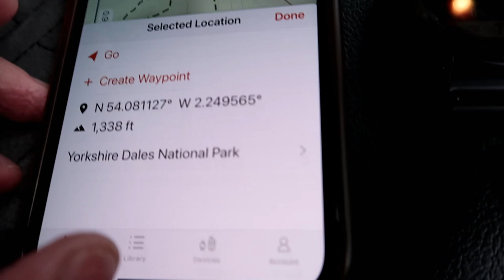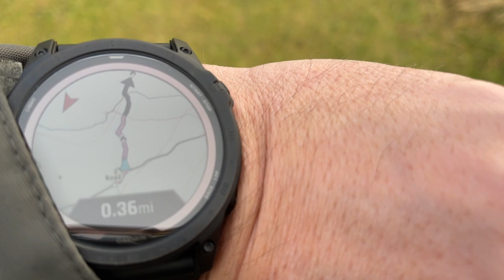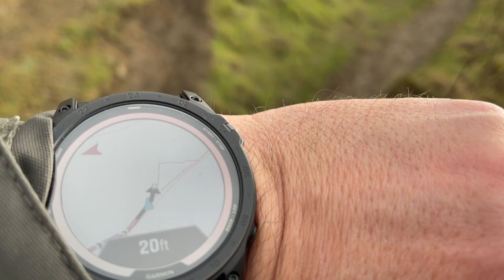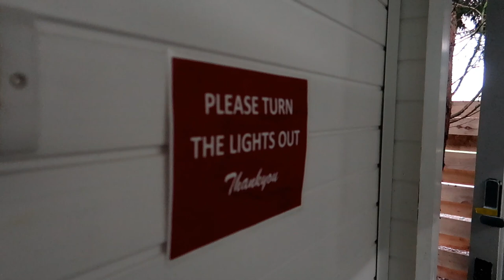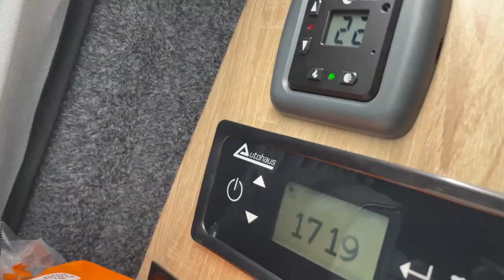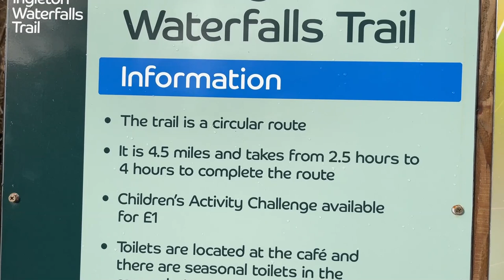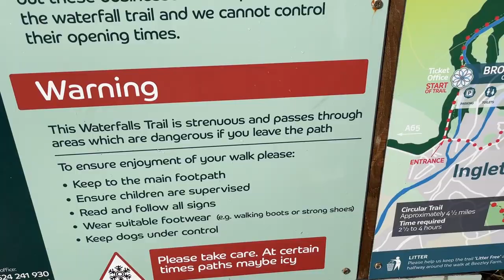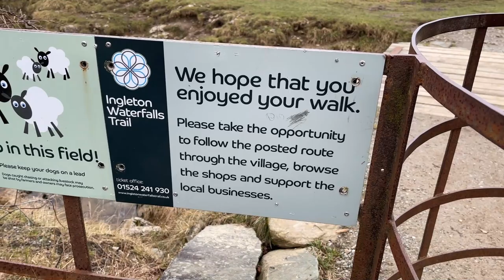Van Life Uk, In search of Caves and Waterfalls.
Hi  Hope your all well.

You join me on this one in the Yorkshire Dales, out in Kirk my trusty campervan, exploring some Caves on day 1. Parked up for the night at a great Campsite, cooked up some nice grub as usual. On Day 2 did the Ingleton falls trail which was absolutely brilliant.

All the best Steve :)